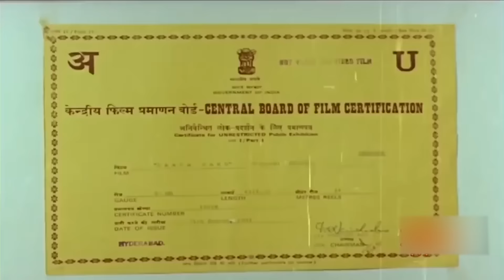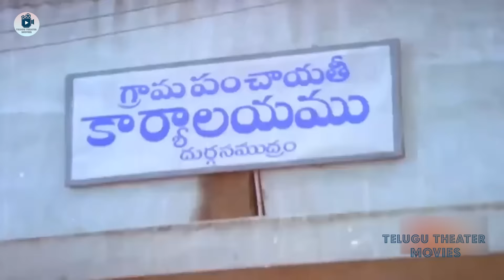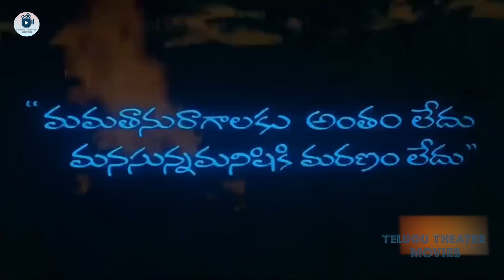Vinod Kumar, Dasari Narayana Rao, Yamuna Telugu FULL HD Comedy Drama Movie || Theatre Movies